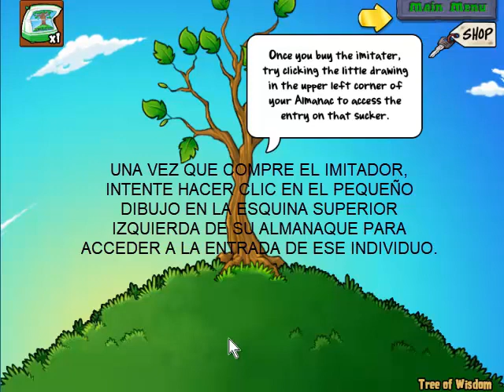logro TOWERING WISDOM Plantas vs Zombis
Bueno amigos continuando la serie de tutoriales de logros, en esta ocasion les traere el juego plantas vs zombis, en esta seccion veras los 21 logros del juego cada uno con su tutorial explicando en q consisten y como puedes desbloquearlo, este logro se llama towering wisdom, saludos Spectro.